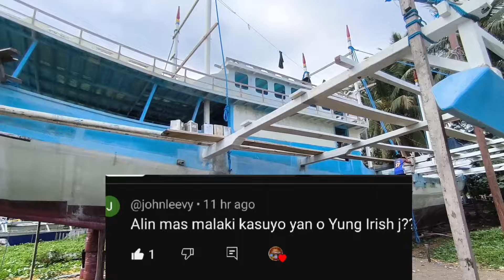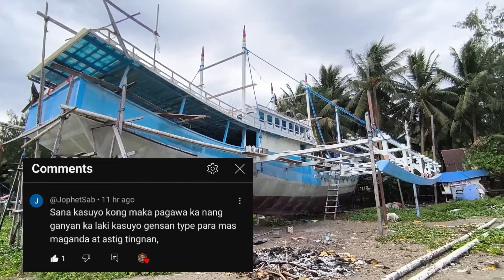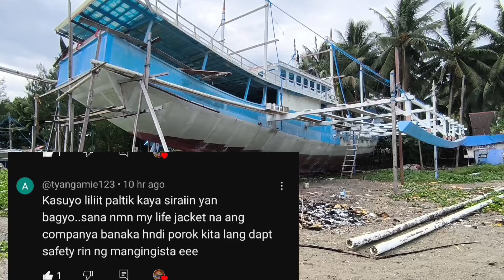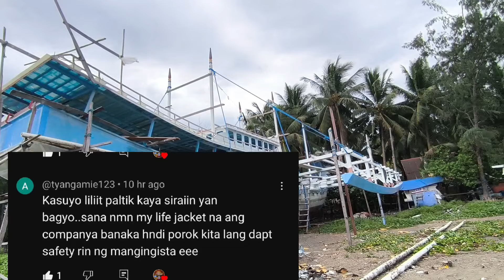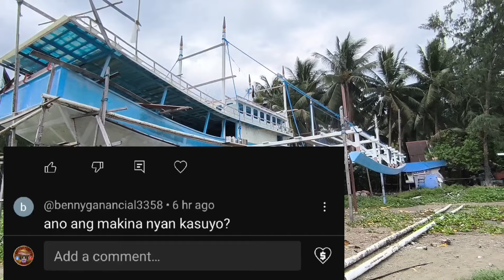Dambuhalang Bangka fiberglass update